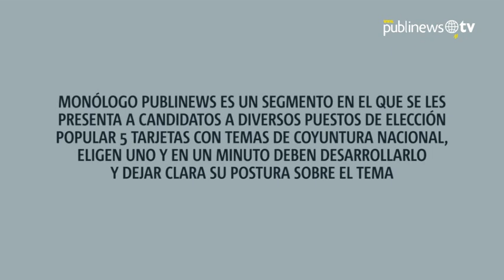Monólogo: Anabella de León apoya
Monólogo Publinews es un segmento en el que se les presenta a candidatos a diversos puestos de elección popular 5 tarjetas con temas de coyuntura nacional, eligen uno y en un minuto deben desarrollarlo dejando clara su postura sobre el tema